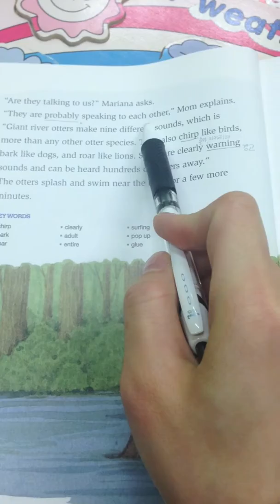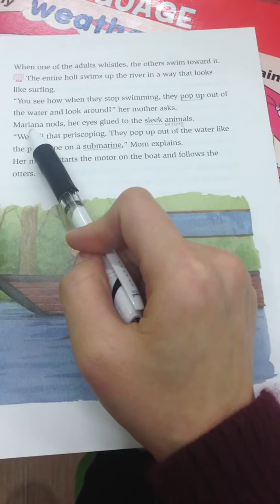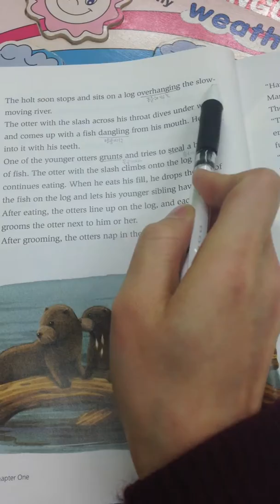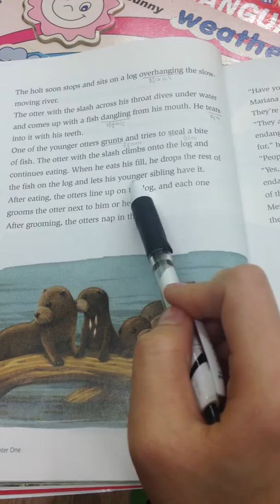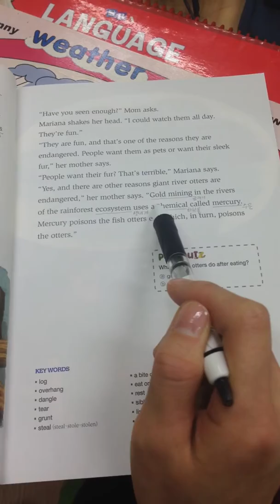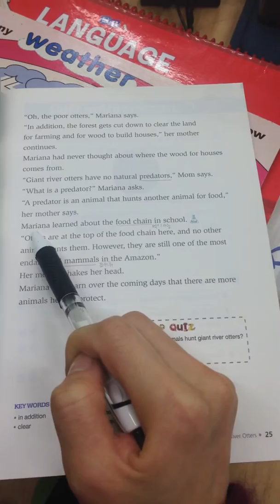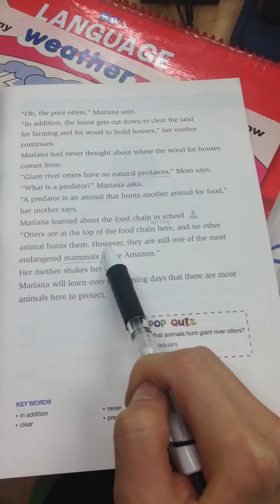Amazing Animals of the Amazon p. 20-25